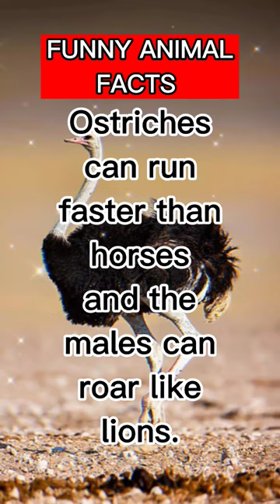Funny Animal Facts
who will win champions league 2023
whopper
why did andrew get arrested
world biggest train
ww2 online
yalili yalila
yeji dance
you wanna taste of my brain
youtube shorts
zhao lusi new drama 2023
tiny poodle
tips to glow up
titans react to jason todd
triple charm i am your mother
true beauty
tuloni biya
vat19 rejects
vice ganda
videók
walking dead season 1
wednesday song
what is mumble rap
shorts crafter aditi
sims 4 tiny living
Source 2
spit in my face song
study motivation
sus kenny
sweet dreams ep 1 eng sub
tabo song
taekook fight
technoblade never dies
the bangs
the boys
the great wall of china
the universe
piya aaye na
planets
pokemon medallion
poland
polar bear seal
pooh in korea
prizzo ff
put your head on my shoulder
pythons
rainbow friends
react to
react xxtenations
reaction ac dc
reticulated python
me freeman
mid lane band
mind blowing shower thoughts
minecraft
money lisa
monyet
mood
most expensive gaming room
motivation don't give up
mrbeast
mystery facts malayalam
naruto
nirvana
no country for old man
kratos punches heimdall
kujang
legend of hanuman
limbo
live insaan
logan paul wwe
longest goal in football history
love songs
man angan
manhwa react
maradona warm up
mat kilau
maula muhammad amin al idrisi
mbappe best goals
japanese empire
jay seaSon 5
jennie diss mama
jessi
jimin new song
jk vlive 2023
jon jones
jonathan cohen
jujutsu kaisen
julie and camilla
kareena shahid love story
kilian mbappé song
king cobra
korean series
how to tell someone you dont like them
hulk
hungry birds
iremember when i lost my mind
i used to be beautiful now look at me
ice on my baby
in da club 50 cent
ishowspeet
island kdrama
İsS noW
itagaki rihito skz
jake paul
girls generation
golden hour lyrics
gordon ramsay sausage
henning may
hoangminhkhumbeo1
horror videos horror videos horror videos
how to do a front walkover lilly k
how to draw izuku midoriya
how to gleek
how to karate
how to make your veins pop out
how to run faster
how to strong arm wrestling
how to study 12 hoursa day
erica ha
evade
evil dead rise 2022 trailer
face jimin
faze
faze rug
fire truck game
first love ep 1 eng sub
football reels
full stack website project
funny cat videos 2023
gacha mini movie love story
gigachad transformation
gigi hadid victoria's secret
cookie word c
coryxkenshin
cOuntryballs
couple goals
csgo source 2 gameplay
deku vigilante
despacito niana
doja cat live
don't you find it strange only thing we sh..
dont laugh
elephants playing with humans
elon musk chinese
eminence in shadow episode 15
bella vita luxury perfume
best phone under 20000
bones
brent rivera
brianna guidry mother may i part 8
bts
bts memes
budapest
car review
cerita warga
charmer skz
chatgpt 4
combat warriors
cookie word c
ah ah ah ah stayin alive
aimshgiin bichleg
airsoft glock
airtel xstream smart box
akaza and kokushib0
alizeh jamali
all england 2023 badminton live court 2
anton chigurh
asmr black bean noodles + fried chicken
avatar 2
bangla natok
bangla natok shorts
bb at kapil sharma show
bbs
blackpink
águila
fun with prasad
i tried to find a real life elf
look a like camera
mizkif
shivangi shah
123 go
2020 tiktok dances
25 paise coin
777 cargo
90 day fiance
a normal day in ohio
acumalaka